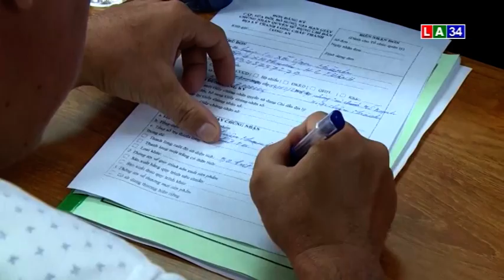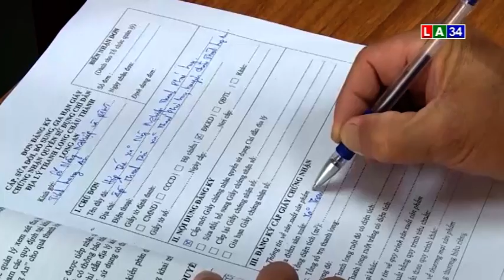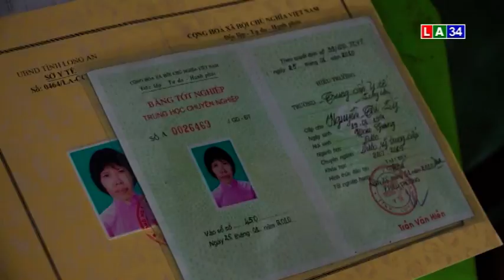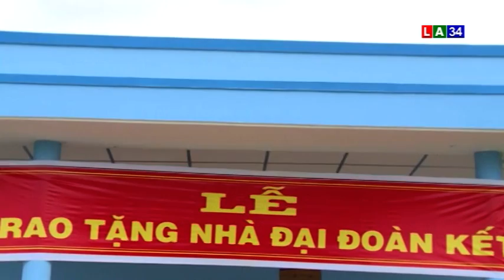THỜI SỰ TỐI 1 - 12 LONG AN TV